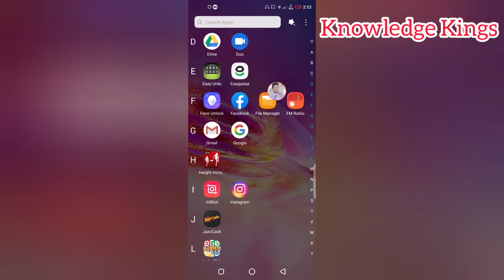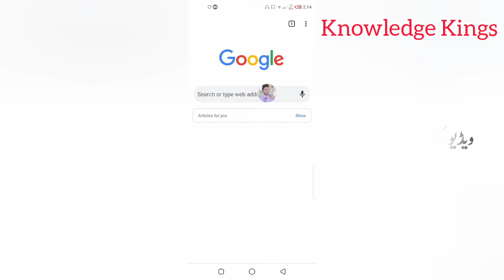Google Se image Download Karne Ka Tarika - Google se image Kaise Download Kiya Jata Hai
Assalam u Alikum Dosto is video main aap ko bataya gaiya hai k Kaise Google Se image Download Kiya Jata Hai. Dosto agar aap Google se image download karne ka tarika seekhna chahtay hain to is video ko mukamal zaror dhaikain.
Dosto Bohat hi asan tariqa hai aap bari hi asani k sath Google se image download kar sakte hain.
Mukamal Malomat Kaliye Video Zaror Dhaikain.